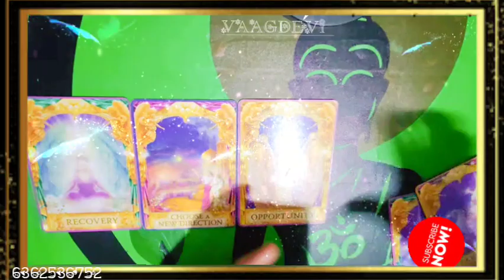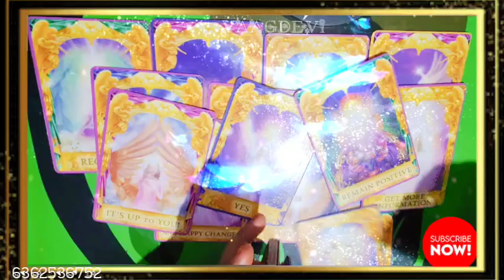ಏಂಜಲ್ ಗೈಡೆನ್ಸ್ ಓನ್ಲಿ ಫಾರ್ ಯು 🔮🪔